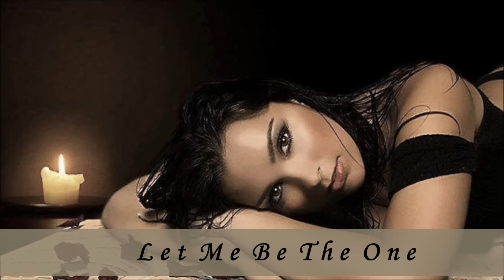O'Bryan - Let Me Be The One [F1RST album]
Let Me Be the One
ARTIST:  O’Bryan
CD:   F1RST

Update March 11, 2020:  He released an EP on Nov 1, 2019 titled "Good Man" that's available on all the digital music platforms.

Ever find one of those songs that you just know was meant for you to hear?  The lyrics weren’t written for you…but you feel like the lyrics were written about you and what is going on in your life.  Every so often, I find that kind of song…or at least…it finds me.   I not only love the music and lyrics of this song…but I’m also very much infatuated with the entire F1RST album.  It’s has some of the smoothest soul music filled with romantic ballads that pull on the heartstrings.  This gifted and talented International R&B Recording Artist was born O’Bryan Thomas Burnette II…but the music community and his fans know him as just “O’Bryan”.  At age 6 he started playing the piano and singing in local talent shows.  O’Bryan was singing in the Church Choir when he was approached by a friend about pursuing a career in music.  After a later introduction to Soul Train creator and host Don Cornelius, O’Bryan released four albums under Capitol Records that each hit the Billboard R&B charts.  F1RST, the fifth studio album released on Feb 14 2007, was released on O’Bryan’s own independent label called Headstorm.

Despite the posting of the video, the Artist (or record management) always has entitlement to their music.  I will comply if I am contacted with a request to remove the video from the Channel.

PHOTOS:  The pictures that are used in this video do not belong to me.